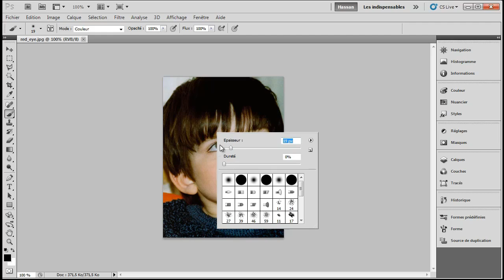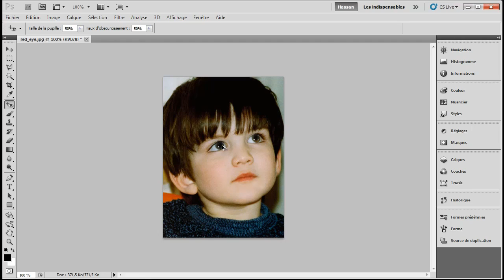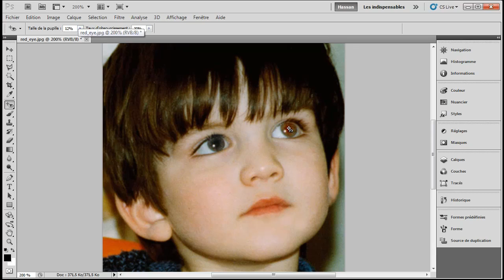06 - Yeux rouges (Red Eye) - Photoshop Initiation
Dans cette vidéo, on apprend quelques méthodes pour enlever l'effet des yeux rouges d'une photographie dans Adobe Photoshop.